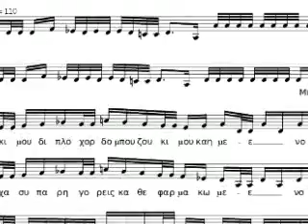MPOYZOYKI MOY DIPLOXORDO - ΜΠΟΥΖΟΥΚΙ ΜΟΥ ΔΙΠΛΟΧΟΡΔΟ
Μπουζούκι μου διπλόχορδο  Περιστέρης Σ. Βαμβακάρης Μ.
Παγιουμτζής Σ. 1937.
Μπουζούκι & ερμηνεία από τον Νίκο Πολίτη.
Κιθάρα και 2η φωνή, Πέτρος Βένερης.